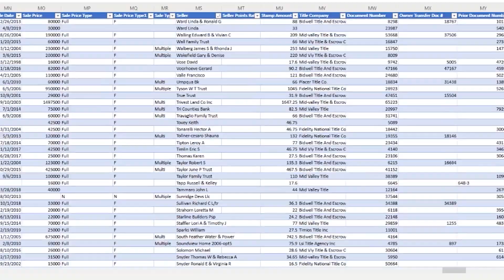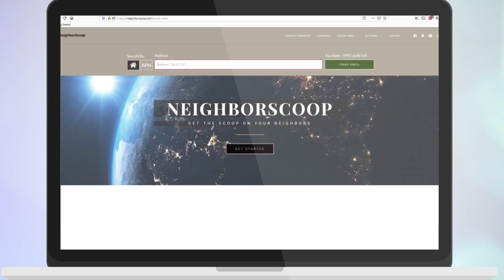Using WebHarvy to Collect Comparison Values on Zillow (LA 1464)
Today's topic,  Using WebHarvy to collect real estate Comparison Values on Zillow. This is an effective tool for real estate investors to use when trying to find comps.

0:00​​​​​​​​ - Intro
3:53​ - Member Question From LandInvestors.com
7:13​​​​​​ - Using WebHarvy to Collect Comparison Values on Zillow

🔥 Start Flipping Land Today! 🔥

land flipping business, how to start flipping land, land flipping courses, how to flip land, land for sale, property for sale, land academy, how to invest in land, how to find cheap land, best places to buy land, real estate course, land business courses, how to buy cheap land,